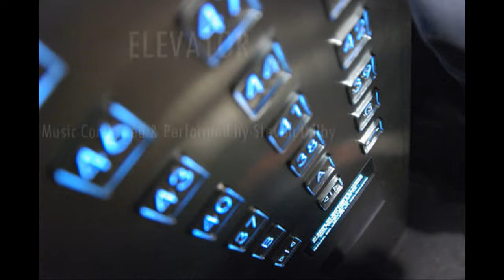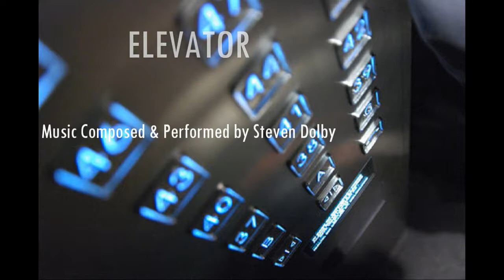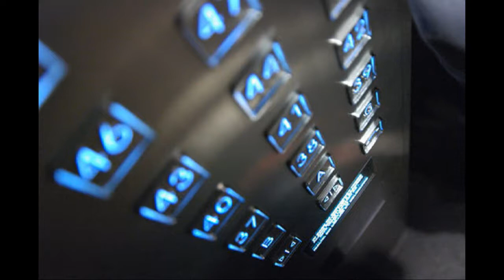Elevator by Steven Dolby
Music Composed & Performed by Steven Dolby